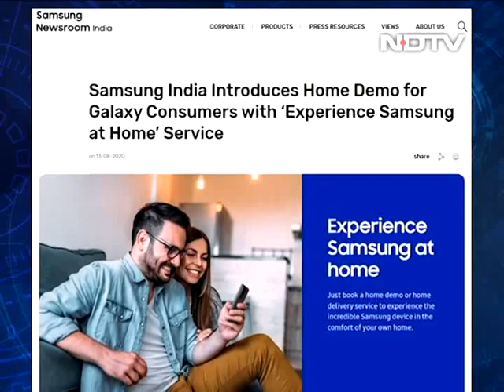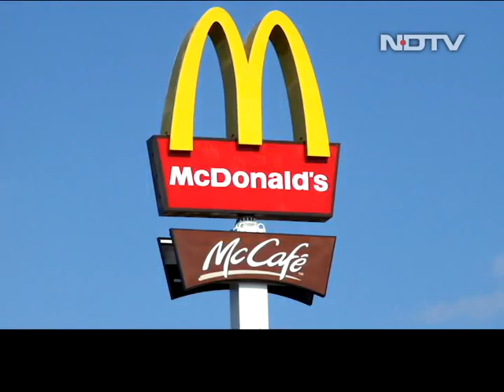How Tech Companies Are Making E-Commerce Easier | Cell Guru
While the COVID-19 pandemic rages on, and lockdowns continue across the country, the tech industry has taken to innovative ways to ensure that you can continue to buy or service essentials like smartphones or laptops from the comfort and safety of your home.